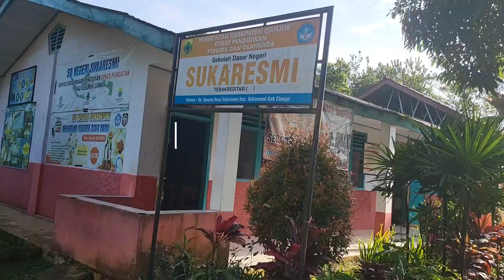AKU BISA MENANAM MERAWAT MEMANEN DAN MENJUAL. P5 SDN SUKARESMI KEWIRAUSAHAAN.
AKU BISA MENANAM, MERAWAT, MEMANEN DAN MENJUAL
SDN sukaresmi adalah Sekolah Penggerak angkatan pertama yang berada di tengah hutan. Peserta didik hanya 83 anak namun memiliki lahan yang sangat luas. Saya Nunung Rahmawati sebagai Kepala Sekolah melihat kekuatan dan peluang yang bisa dimanfaatkan di sekolah. Kami memilih tema Kewirausahaan dengan kegiatan menanam kacang tanah sampai menjual. Kegiatan ini sangat bermakna dan menyenangkan. Peserta didik dilatih mandiri dan bergotongroyong dalam P5 ini. Kewirausahaan dapat diterapkan sejak dini, kemandirian dan gotongroyong sudah pasti milik kami. Semangat bergerak.lanjutkan merdeka belajar!